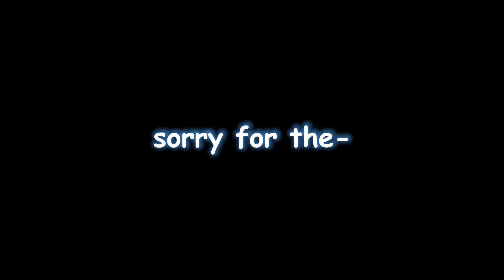i tried to play fishing simulator...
so i tried to play fishing simulator!

Roblox Name ➔ Shun_mrgamer25